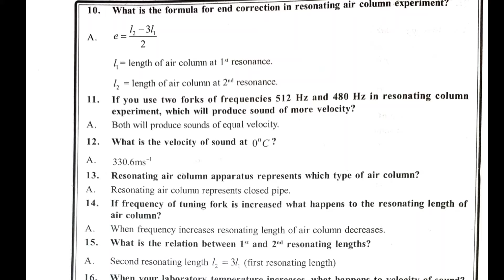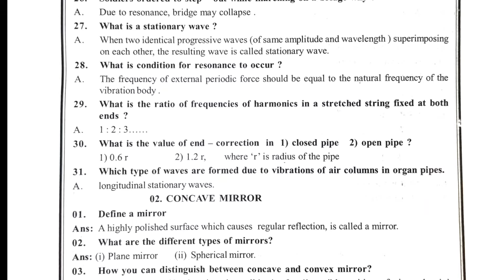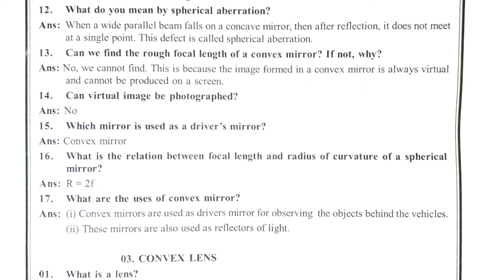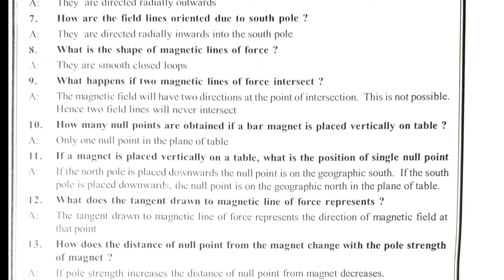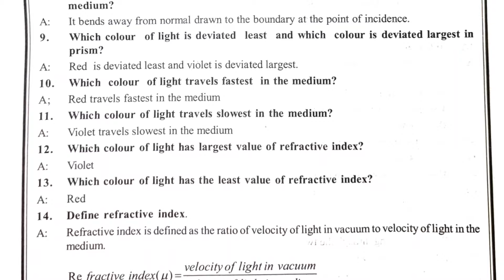PHYSICS viva voce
Ashamul music